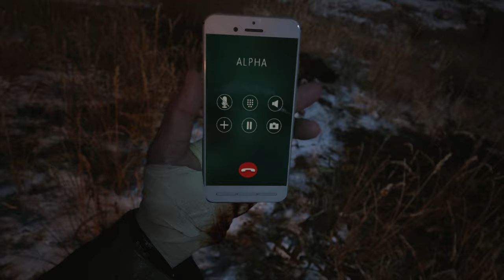Scribe Plays Resident Evil: Village (#21) - Chainsaw Go Kart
On this episode of let's play Resident Evil Village Chris gives us a shiny new toy to confront Heisenberg with

This will be my first time seeing the game. (For SEO purposes) Feel free to use this let's play of Resident Evil Village as a guide or walkthrough for  Resident Evil Village on the Playstation 5. I sure hope Resident Evil Village turns out to be a good Resident Evil game.

Wiki-scription:

Resident Evil Village is a survival horror game developed and published by Capcom. It is the tenth main installment in the Resident Evil series and a narrative sequel to 2017's Resident Evil 7: Biohazard. The game follows Ethan Winters, who, after a fateful encounter with Chris Redfield, finds himself in a village filled with mutant creatures in an effort to find his kidnapped daughter. While Village maintains the series' mainstay survival horror elements, the game adopts a more action-oriented gameplay compared to its predecessor.

Resident Evil Village also includes an online multiplayer mode. The game was announced at the PlayStation 5 reveal event in June 2020 and was released on May 7, 2021, for Windows, PlayStation 4, PlayStation 5, Xbox One, Xbox Series X/S and Stadia.

Like Resident Evil 7 made in (2017), Resident Evil Village uses a first-person perspective. It is set in an explorable Romanian village. The inventory management system is similar to that of Resident Evil 4 made in (2005), featuring a briefcase. Players can buy weapons and items from a merchant, called the Duke. The players can also hunt certain animals in the village and have them cooked into dishes by the Duke, eating said dishes allows the player to get advantages such as decreasing the damage taken while blocking.

Resident Evil Village includes a six-player online multiplayer game.

The Mercenaries Mode also returns in Village. Like previous Resident Evil entries it is an arcade-style game mode.

Resident Evil Village is set three years after the events of Resident Evil 7. Ethan Winters returns as the protagonist. Ethan has been living with his wife Mia and newborn daughter Rosemary when Chris Redfield and his men suddenly appear, murders his wife in cold blood and kidnaps him, with his baby daughter, to a mysterious European village located in Transylvania, Romania, given the currency used and the names of characters. Ethan has to traverse the village to rescue Rosemary. The village is governed by four different mutant lords, each controlling their own forces from strongholds within the village. Lady Alcina Dimitrescu, an extremely tall vampire-like aristocrat, resides with her three daughters and others at Castle Dimitrescu. Karl Heisenberg leads a group of werewolf-like creatures from a contemporary factory. Salvatore Moreau operates from a reservoir in close proximity to the village and is described as a "merman". Donna Beneviento rules from her mansion, House Beneviento, and controls a puppet named Angie. All houses respond to the deity-like figure Mother Miranda, the ruler of the village who is a "presence worshipped by the villagers."

►Thanks to my Patrons:

Boxlan27
InvincibleReason
Chris Hurt
Albrattinful
NotATickWithWifi
Feroluce
Luddy77
SadSaladDressing
Miriam
Beau Smith
hyjenks
Zedis
Sindre Lind-Ã…kerblom
TheShowerofSlime
L. C.
William Moran
Jake Anka
SYmphoniC
tkyuet
Jose V. Lopez Jr.
Calvin Moisan
Nick Marek
Amanda
Marius Karst
David Ennever
Cracky
Axel Faes
Wolfman500
Zee33
Jakub Å vejda (Demix)
Victoria Richardson
Dankiac
Sabella Fionnlagh
Kevin English
Unawarewolf
Lyndsie Bernard
The Biscuit Prince
Elliott J
Edmund Wu
Victor T.
Sign Dhole
Absinthemiasma
Victoria Price
mifiamigahna
Valeria P.
Dhumina
A sudden absence of bees
Demi Frost
jman4747
Chris Meixner-Croft
Robert Bartoszek
Joy likes football
Erik Fleischer
Kyle
Fitness To Cosplay
Daniel Wilson
Evan
Knathaniel C
Sam
Lord Australopithecus
Captain Calamity
Joseph Coco